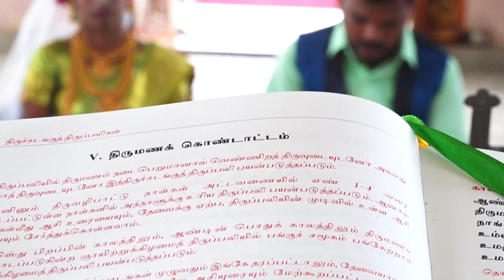Borus Nansi Wedding DevarCreations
DEVAR CREATIONS | WEDDING | PROMO | BORUS & NANSI

DEVAR CREATIONS

Cast :  BORUS & NANSI
VideoBy : SathieshVenkatesan & Team,  DevarCreations Pollachi.
EditedBy : GayathriSri & Team, DevarCreations Pollachi.